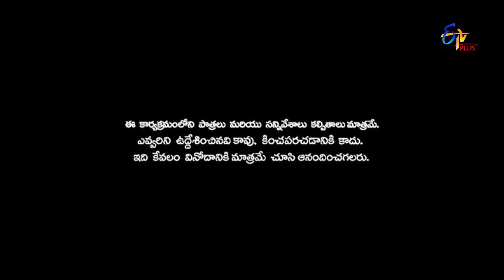Patas | 29th November 2019 | Full Episode 1211 | ETV Plus